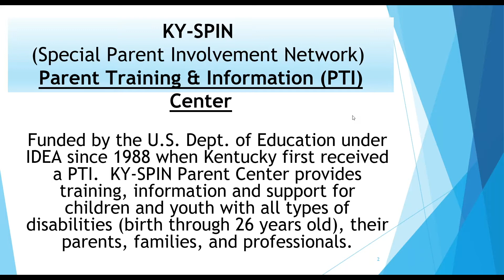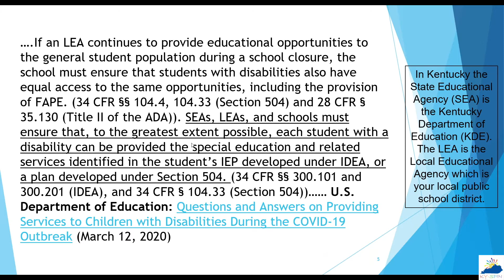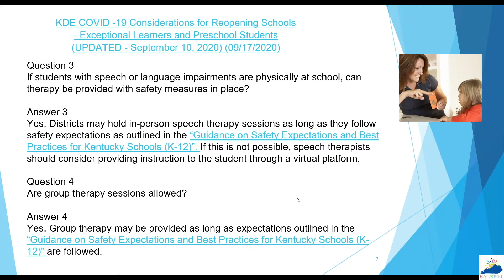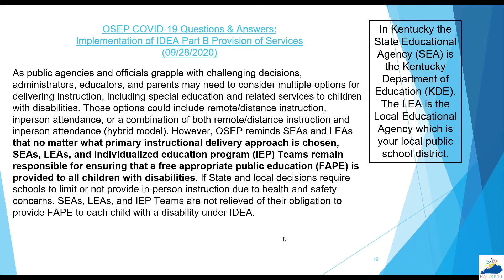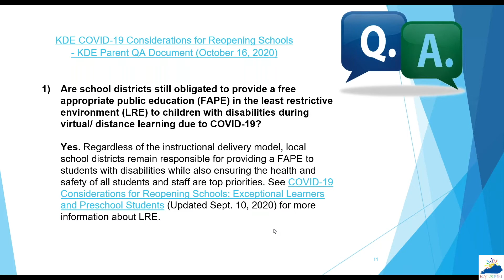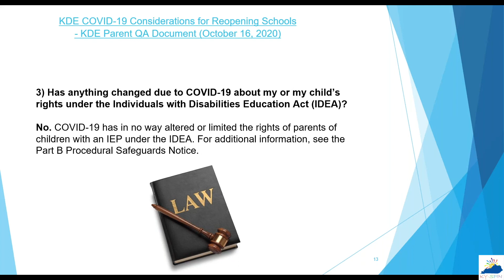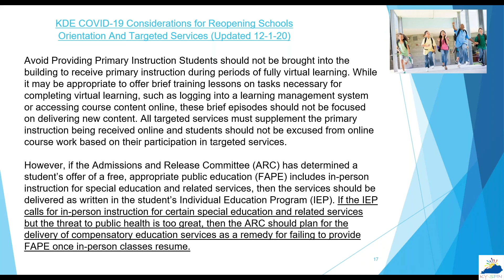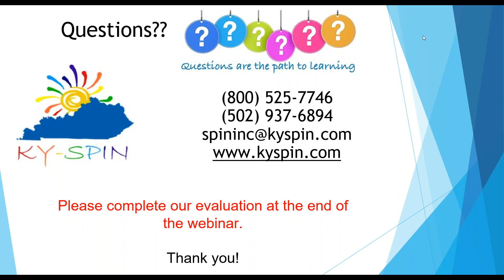KY SPIN's Tuesday Tips COVID 19 Educational Update Webinar 2 2 21